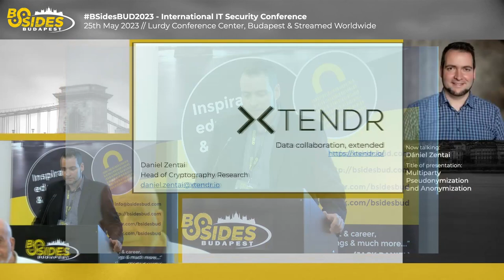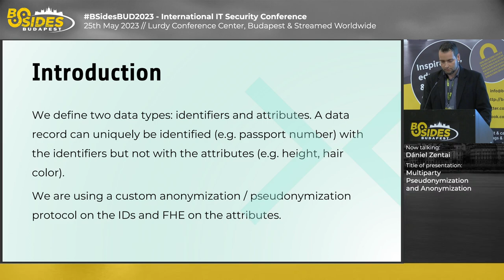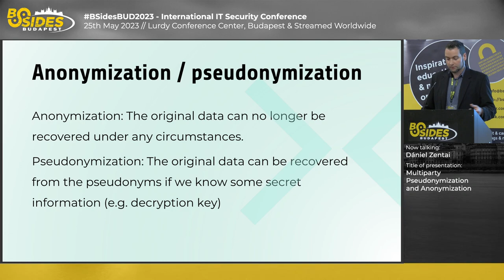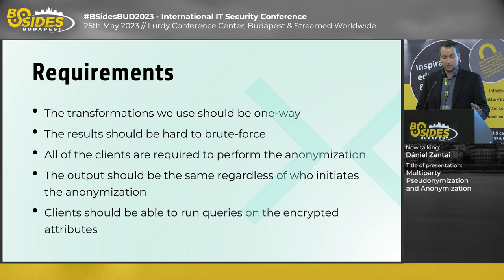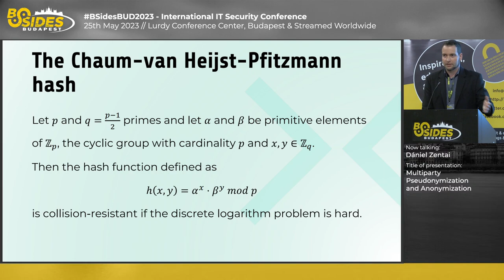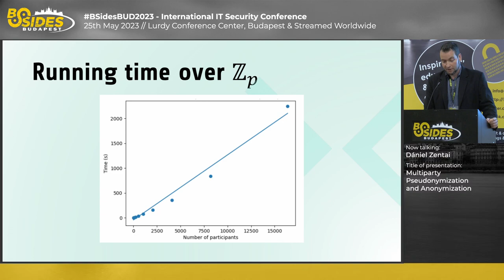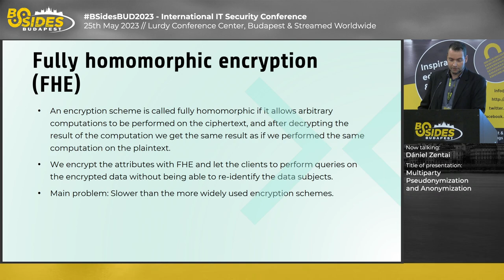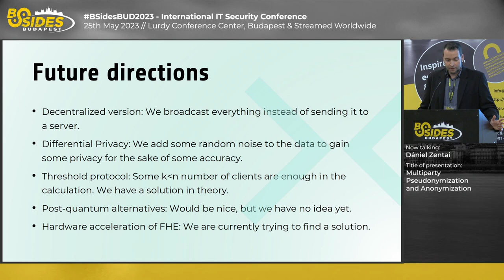BSidesBUD2023: Multiparty Pseudonymization and Anonymization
Dániel Zentai - Multiparty Pseudonymization and Anonymization

This presentation was held at BSidesBUD2023 IT security conference on 25th May 2023.

Anonymization and pseudonymization may look like very similar concepts, but according to GDPR, it is not the case. Pseudonymized data can be recovered using some secret information (e.g. a decryption key), anonymized data on the other hand cannot be recovered under any circumstances. In this talk, we will examine a hash-based anonymization protocol and a public key encryption-based pseudonymization protocol.